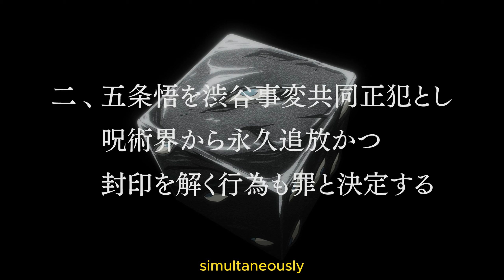Jujutsu Kaisen Season 2 Episode 23 Explained | Geto's Real Motive | Jujutsu Higher-ups's Decisions